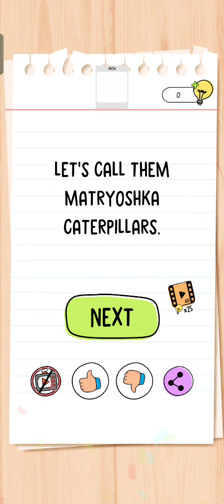Brain Test All Star Level 348 Walkthrough